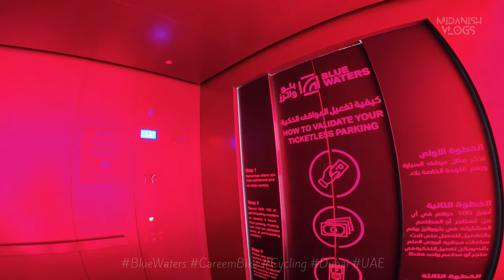Sailing into Paradise: Exploring Dubai's Blue Waters Island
🏝️ Dive into the azure waters of luxury and leisure as we set sail on an exclusive adventure through Dubai's Blue Waters Island. Join us on this mesmerizing journey as we uncover the charm, elegance, and excitement that make Blue Waters a destination like no other. 🛥️

🏰 Discover the iconic Caesars Palace Bluewaters Dubai and The Residences at Caesars Palace, where opulence meets architectural brilliance. Marvel at the striking design and sophistication that define this luxury haven nestled in the heart of the Arabian Gulf.

🍹 Explore the vibrant waterfront boulevard, where chic boutiques, gourmet restaurants, and trendy cafes beckon. Blue Waters is not just an island; it's a lifestyle, offering a perfect blend of relaxation and entertainment.

🎡 Soar to new heights aboard Ain Dubai, the world's largest and tallest observation wheel, for panoramic views of the Dubai skyline and the crystal-clear waters surrounding the island. It's a breathtaking experience that you won't want to miss.

🌅 As the sun sets, witness the transformation of Blue Waters into a magical oasis of lights and colors. The island's vibrant energy comes alive, creating a romantic and enchanting atmosphere that's perfect for an evening stroll or a gourmet dinner with a view.

🏖️ Relax on the pristine private beach, where the soft sands meet the gentle waves of the Arabian Gulf. Whether you're seeking serenity or thrilling water activities, Blue Waters offers an exquisite seaside escape.

🛍️ Indulge in retail therapy at The Wharf, a charming shopping district with a curated selection of boutiques and retail outlets. From designer fashion to unique souvenirs, it's a haven for the discerning shopper.

📸 Join us as we capture the allure of Blue Waters Island in every frame.

Video Timeline
0:00 - Intro

Music
Defaults music